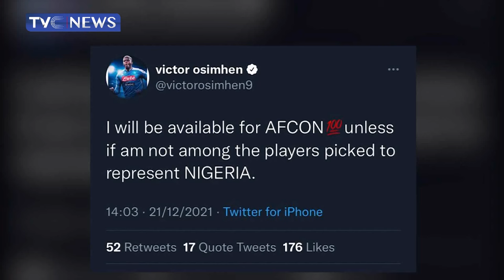Minister Of Youths and Sports Development, Sunday Dare Speaks On Sporting Activities In Nigeria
In this interview, minister of Youths and Sports development, Sunday Dare, gives detailed account of federal government's efforts in developing sporting activities in Nigeria